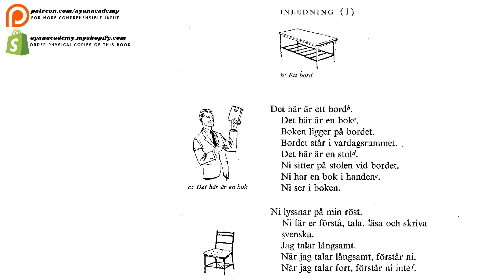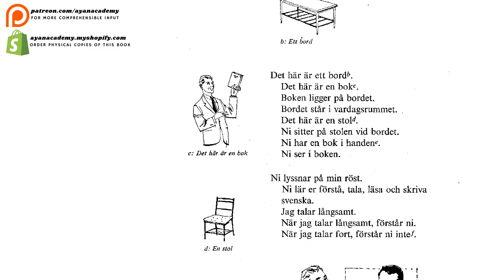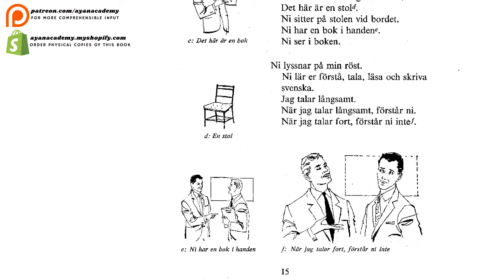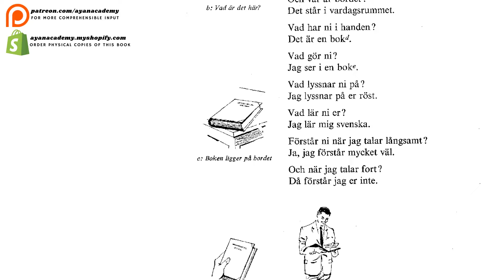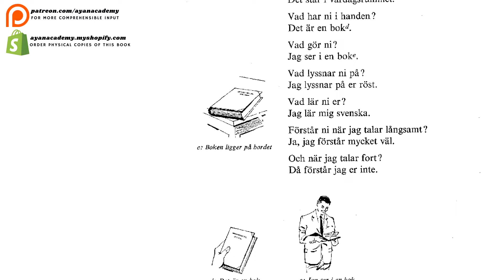Linguaphone Swedish Course (1961) | Introduction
This is the Swedish Course by Linguaphone Institute's classical and legendary times. It consists of 4 volumes and 2 attached 2-pages letter booklets. The 4 volumes include:

Coursebook (containing the main text in Swedish) 153 pages
Explanatory Notes (containing the explanations that make the course book easily comprehensible) 107 pages
Students' Instructions (containing the text with instructions as to how to make the best use out of this course) 21 pages
Vocabulary (containing the dictionary separated chapter by chapter) 128 pages